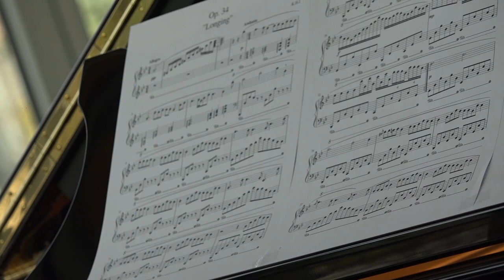Sad piano music - Kevin Jiang - Longing op. 34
Anna Sutyagina plays sad piano music by Kevin Jiang "Longing" op. 34
This composition is based on the Chinese folk song with Swedish colors.
you can find the sheet music here.

Moving Classics is a popular discovery channel for new piano music. If you like our videos, visit more